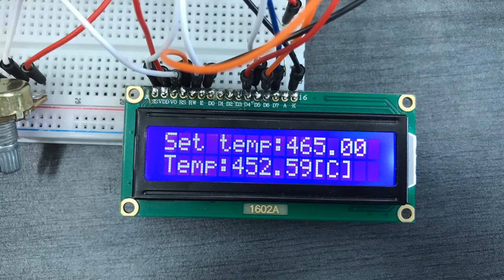Ucenic electrician Tg National